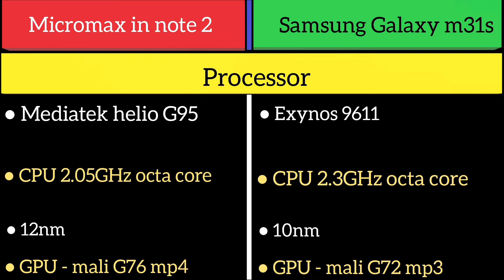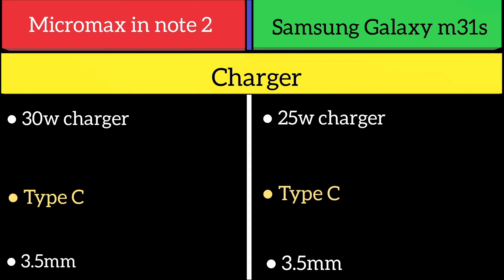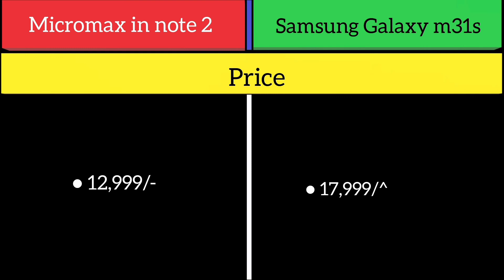Micromax in note 2 Vs Samsung Galaxy m31s